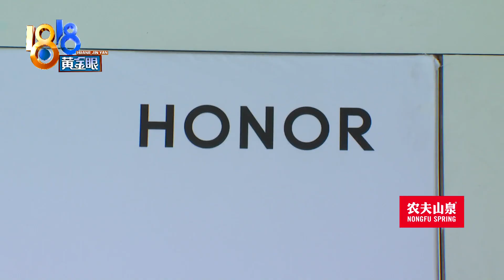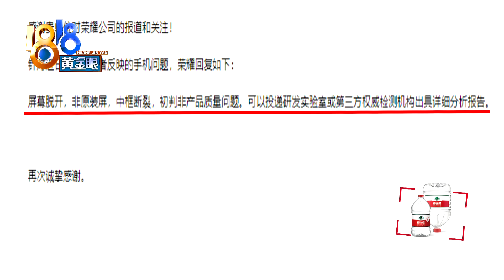【1818黄金眼】儿子给老爸买的“荣耀”，手机插后裤袋上车爆炸了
【手机插在后口袋 坐下之后“嘭一下”】慈溪的潘师傅反映，7月28号，他把手机放在裤子后面的口袋，刚坐进车子，手机爆炸了...裤子烧出一个洞，他用手拿出来，又“嘭一声”。手机卖场的老板表示，手机屏幕换过两次，他自己猜想，也可能跟坐下去这个动作有关。

新闻标签：